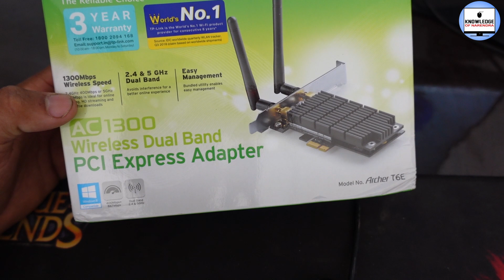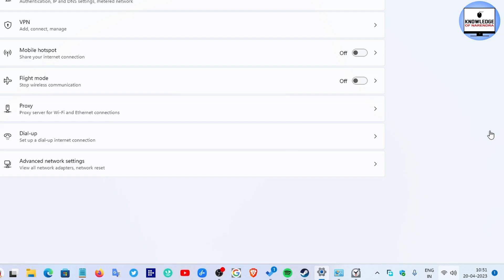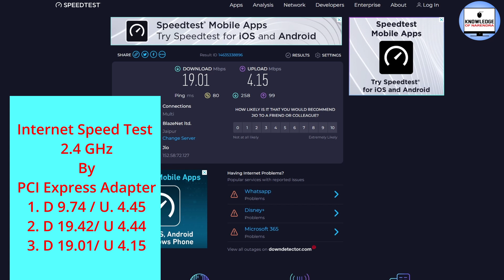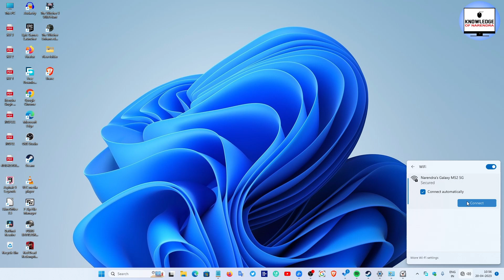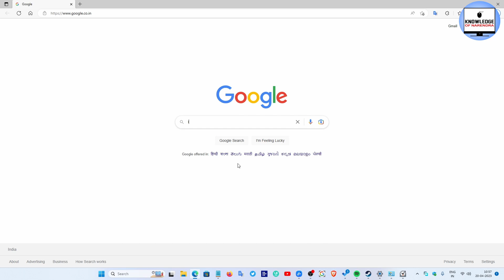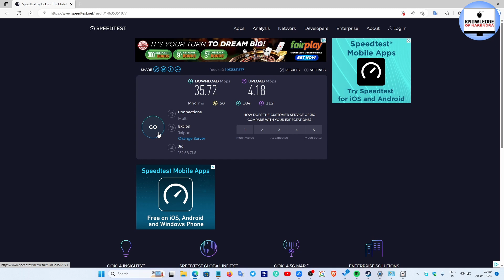2.4 GHz vs 5GHz Internet Speed Test By PCIe Card | Tp Link AC1300 Wifi Card Internet Speed Test.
In this video internet speed test is between 2.4 GHz vs 5GHz. This card's name is Tp Link AC1300 Wifi Card. This Video is about internet speed tests between dual Band WiFi cards. This test is Done in the computer. It is PCI Express, Wifi Card. For more information watch this video.
Computer PCIe Express Adapter
इस वीडियो में इंटरनेट स्पीड टेस्ट 2.4 GHz बनाम 5GHz के बीच है। इस कार्ड का नाम Tp Link AC1300 Wifi Card है। यह वीडियो डुअल बैंड वाईफाई कार्ड के बीच इंटरनेट स्पीड टेस्ट के बारे में है। यह टेस्ट कंप्यूटर में किया है। यह पीसीआई एक्सप्रेस, वाईफाई कार्ड है। अधिक जानकारी के लिए यह वीडियो देखें।
video link- unboxing